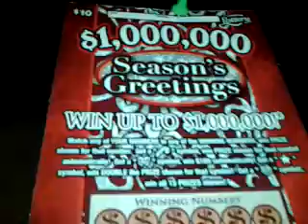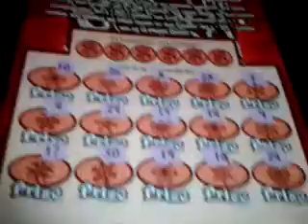florida lottery scratchoff #1244